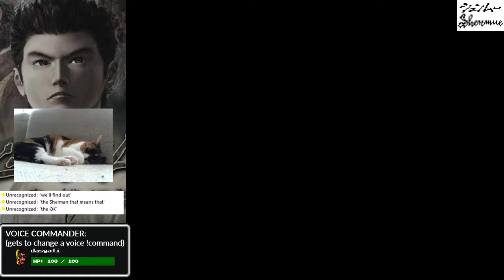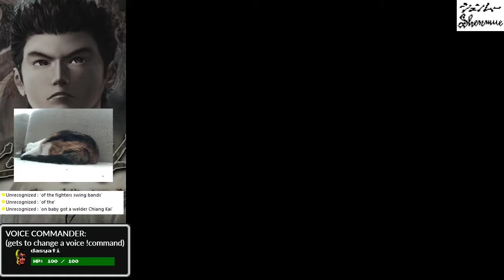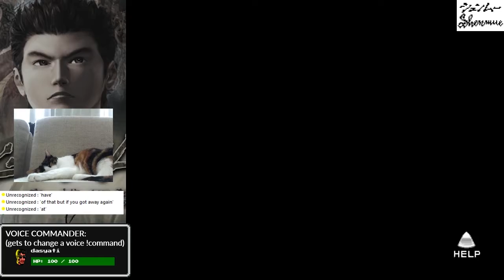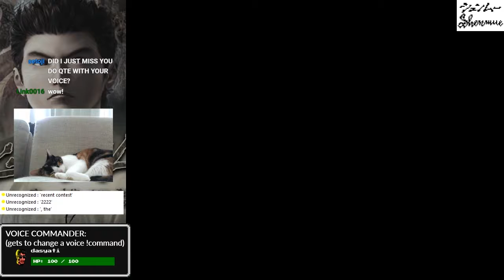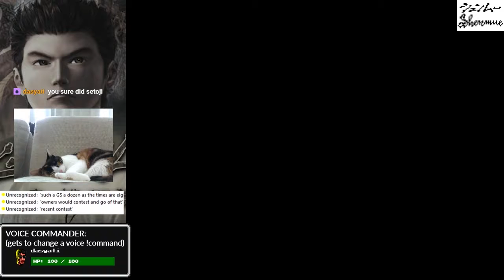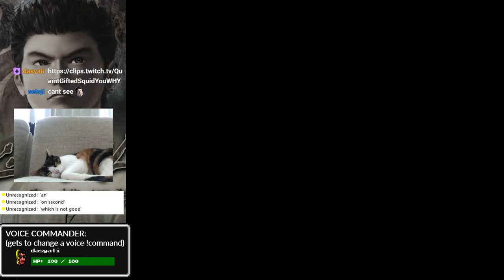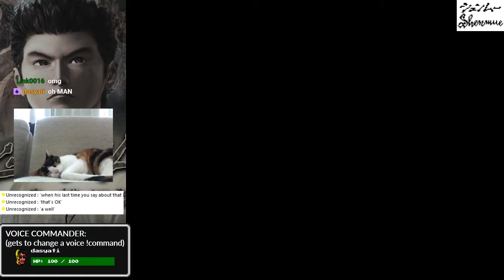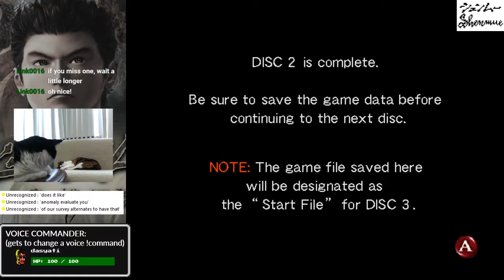[Voice Controlled] Shenmue Playthrough 12 (Twitch Uncut): Asian Smeagol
QTE fever! Played live on Twitch

I'm playing games with voice recognition software (Voice Attack) and sometimes a dancepad! This is due to arm injuries but also just for fun/self-torture.

Follow land